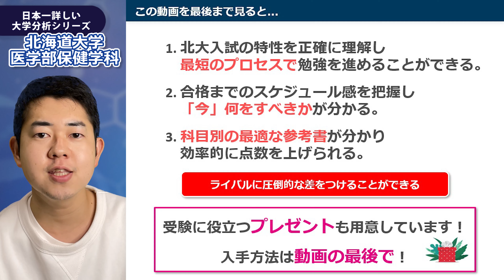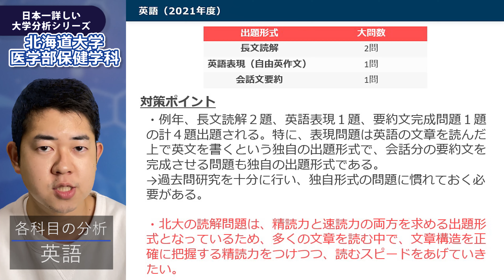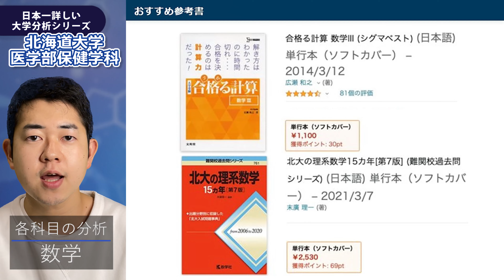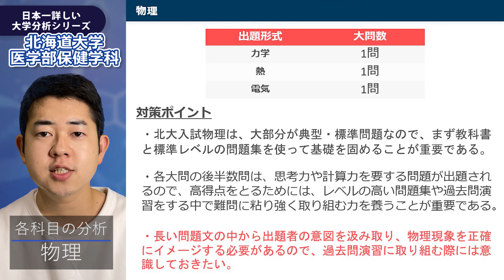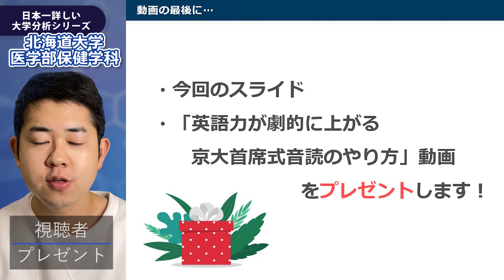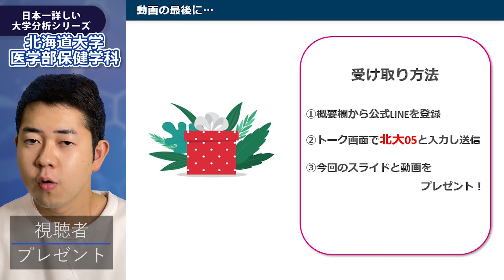【配点・おすすめの参考書・対策スケジュール】日本一分かりやすい北海道大学医学部保健学科の入試分析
プレゼントの受け取り方法はこちら！
以下のURLからLINEを登録👇
トーク画面から「北大05」と入力
今回のスライドと "正しい音読のやり方" 全てプレゼント！

今回は、北海道大学医学部保健学科の分析をさせていただきました！
リクエスト等あれば、コメントでお待ちしております！

【目次】
OP 0:00
入試情報の整理 1:06
英語の分析 1:40
数学の分析 2:28
物理の分析 3:45
化学の分析 4:25
生物の分析 5:07
視聴者プレゼント！ 5:39

無料勉強法相談の受け方
メニューにて「となりにコーチを体験してみる」をタップ
日程希望を入力
zoomにて面談！

*京大生のコーチが担当させていただきます。

SNS
-京大首席が実践していた勉強法
-やる気が出る名言
-受験情報
等を配信してます。「受験は情報戦」です。より良い情報を得て、難関大学合格を勝ち取りましょう！

運営している塾
■となりにコーチ
京大生が不安な受験生のコーチとなり、二人三脚で合格まで伴走する個別指導塾「となりにコーチ」代表
☞全国どこからでも、完全オンラインで受講できます。

粂原圭太郎です。

このチャンネルは、不安で孤独な受験生に向けて粂原が
「動画を見たその日から使える勉強法、テクニック」を話していくチャンネルです！

また、アニメ評論家でもある僕が漫画アニメから学べる勉強法を紹介していくシリーズも人気です。

東大・京大などの難関大学に受かる人は、元々頭がいいのではありません。
「頭がよくなる勉強方法を知っているだけ」なのです。

このチャンネルでは、そんな勉強法を余す事なく伝えます。
皆さんの勉強が少しでも楽になるように、有益な情報をお伝えする事を心がけています。

粂原圭太郎のプロフィール
■名前
粂原圭太郎(くめはらけいたろう)

■経歴
-京大経済学部首席合格。同大学卒業。
-3年連続頭脳王ファイナリスト。
-勉強法の著書7冊出版。手掛けた著書が世界4ヵ国語で翻訳。
-競技かるた日本一。
-オンライン塾を7年ほど経営し、京大・東大を始めとした難関大学に合格させた実績を持つ。

■趣味
アニメ観賞/フリースタイルRAP/料理/ビリヤード/ダーツ/

(DMでいただけると助かります)